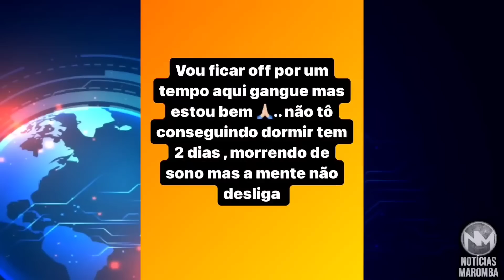RESSURGE VÍDEO DO POBRE LOCO SENDO CHAMADO DE CORNO! DEUS TENHA PIEDADE, POIS ELE NUNCA FOI AMADO!